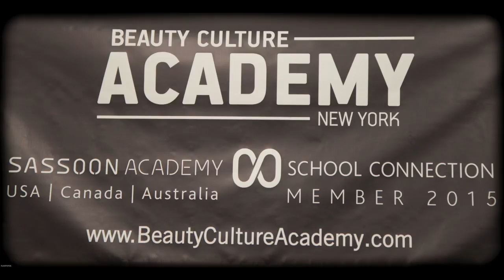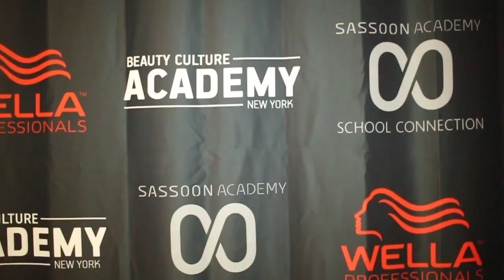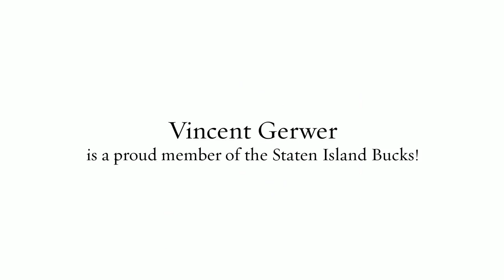Beauty Culture Academy Ribbon Cutting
Vincent Gerwer, owner of Classique, partnered with Sassoon Academy to open Beauty Culture Academy on Staten Island. Produced by Fine Art Fotos & Video. Video by Chris Raimonto and Patti Mullenbrock. Photography by Sara Signorelli, Kelsey Entrieri and Flint Gennari.